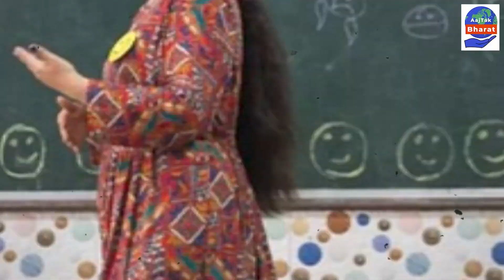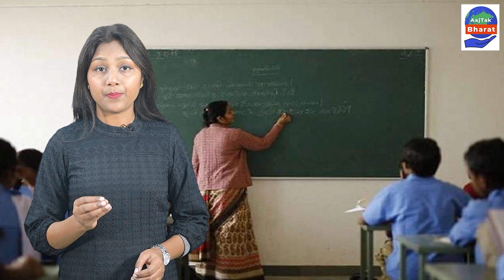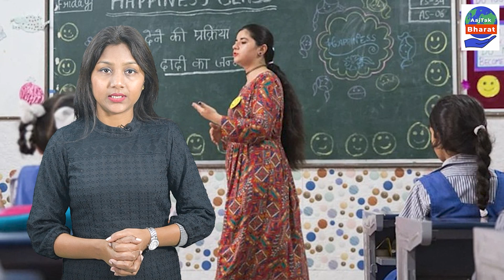Bihar B.Ed Appointments: HC ने 22,000 से अधिक B.Ed नियुक्तियां की रद्द | Aajtak Bharat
बिहार में बीएड पास प्राथमिक शिक्षकों (Bihar B.Ed Appointments) पर पटना हाइकोर्ट (Patna HighCourt) का रिजर्व जजमेन्ट आ गया है। हाईकोर्ट के फैसले ने 22 हजार से अधिक प्राथमिक शिक्षकों को बड़ा झटका दिया है.. हाइकोर्ट ने कक्षा 1 से 5 तक के नियोजित बीएड पास शिक्षकों को अयोग्य करार कर दिया है...